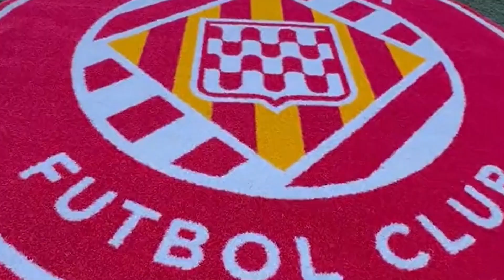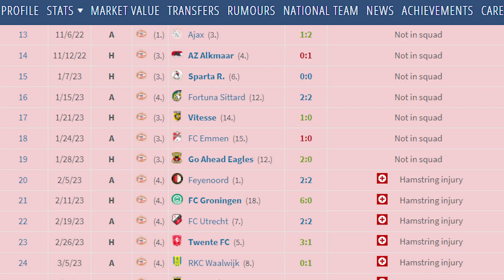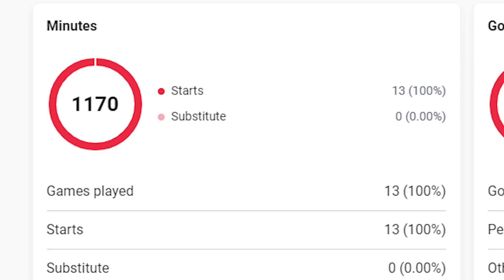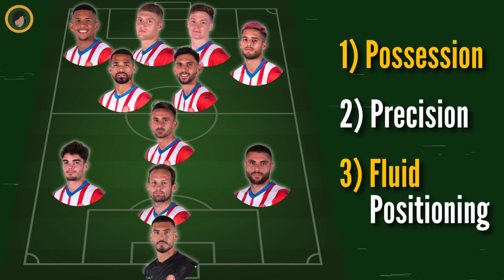How Girona FC are BREAKING Football...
We're 13 games into La Liga's season and for the first time in 28 years a team not named Barcelona, Real or Atletico Madrid are on TOP of the spanish table! Girona FC are leading La Liga just one season after being promoted and are easily the most impressive and suprising story in Spain this season. But who are the talented players & managers making this possible? Can Girona become the Leicester City of La Liga?

Shout out to  @brazilscoutpremium   @GironaFC   @LaLiga  for some footage!

Welcome to Sideline Starters, the best soccer stories straight from the sideline.